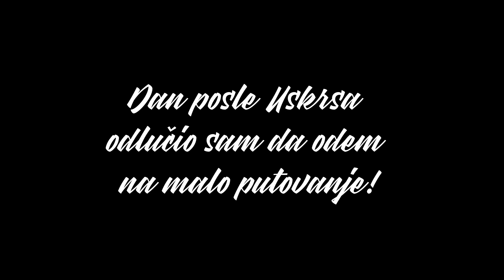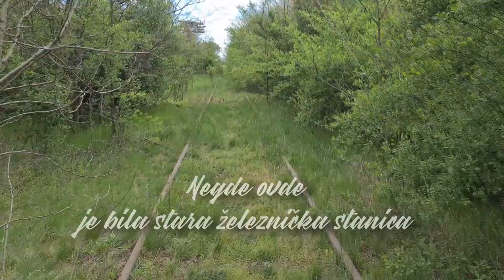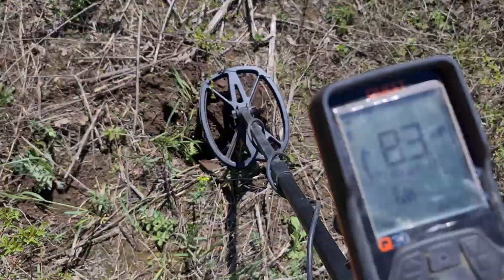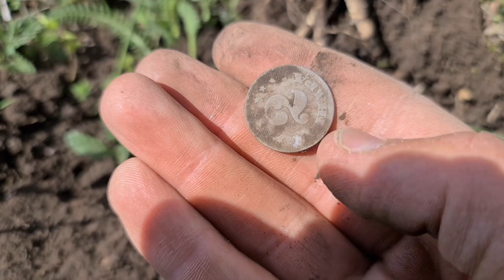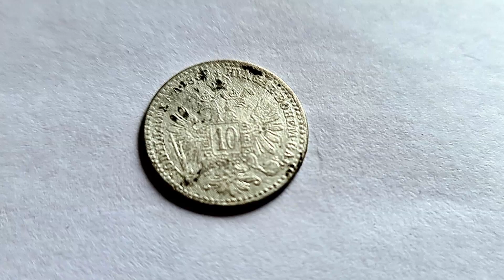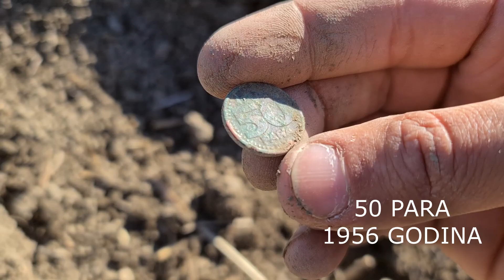Mesto gde je nekada bila železnička stanica...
Prijatelj je rekao, da je u jednom selu, nekada bila stanica.
Rekao je da više ništa nije ostalo, a ja sam odlučio da vidim ovo mesto.
Jedino što je tamo ostalo - To su zarđale šine!
Ali bilo je veoma teško pronaći nešto tamo... u blizini je put i ljudi žive, mnogo savremenog smeća... svuda...
Ali nešto se našlo!)
Nadam se da ćete uživati u ovom kratkom videu!